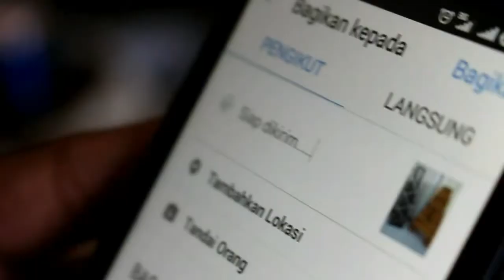LEMARI UNIK YANG VIRAL DENGAN BENTUK YANG TIDAK BIASA